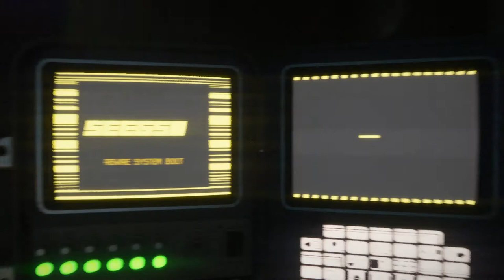Tom plays Alien: Isolation (PC) - Episode 6